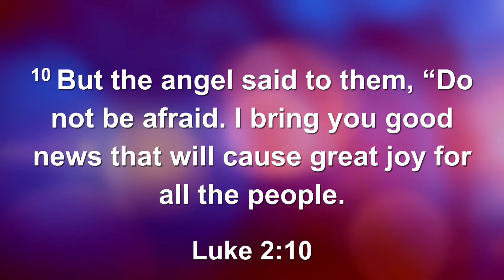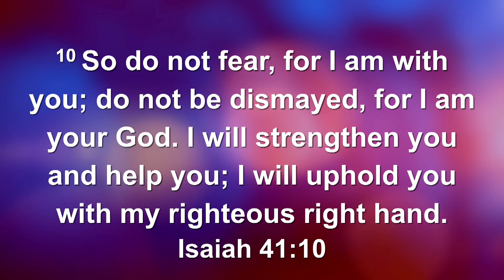DEC. 24 || SEASON OF ANGELIC VISITATION || REV. LAWRENCE KWESI TETE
Luke 2:10, Isaiah 41:10